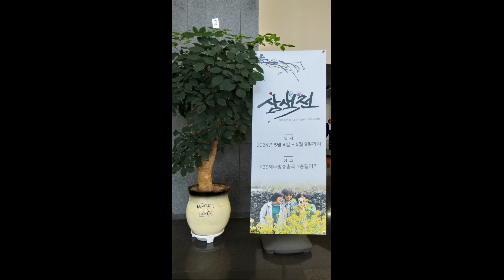삼색전 Tricolor exhibition 03 Epilogue 2024년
삼색전
Tricolor exhibition
03 Epilogue
KBS제주방송총국 전시실
2024년 4월 5일 - 9일
PADI LifeGuard
CMAS Divemaster